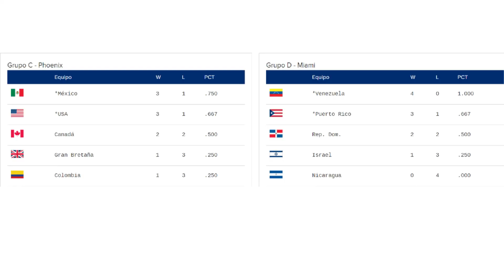MÉXICO HUMILLA A CANADÁ Y AVANZA A CUARTOS DEL CLÁSICO MUNDIAL CONTRA PUERTO RICO / WBC 2023